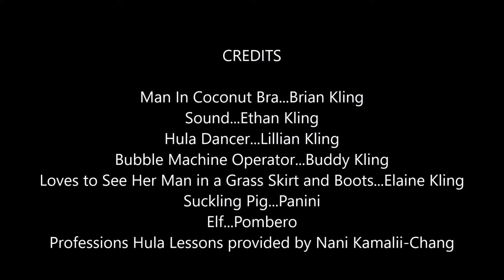12 Days of Clapper Christmas, Season 2, Episode 9: Tiny Bubbles